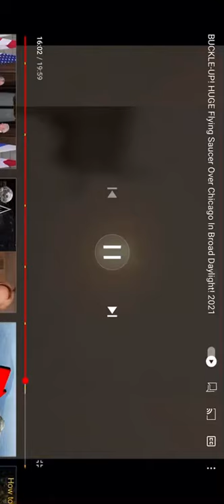Third phase moon video missile at 16:02 before ufo leaves